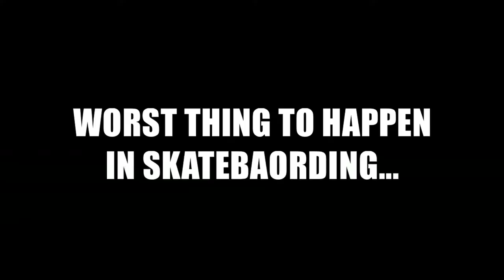SPoT On With Ryan Gallant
Ryan Gallant is an all time favorite. His skating is unique with amazing style and on top of that, he's a rad, humble human. Thats the point of SPoT On's, to look a little past the skating and into the skater. Ryan produces some good answers to some silly questions so pay attention on this episode of SPoT On.